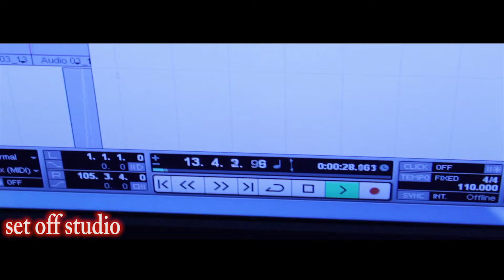Zone Jayy Studio Session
here's a new song he's working on and you can only get a sneak peek